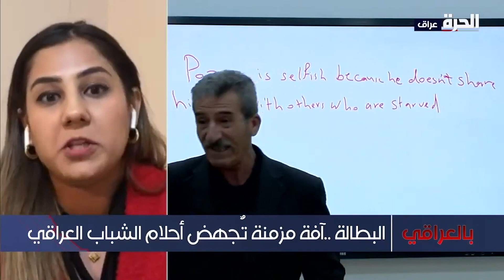بالعراقي - تحديات الشباب في العراق